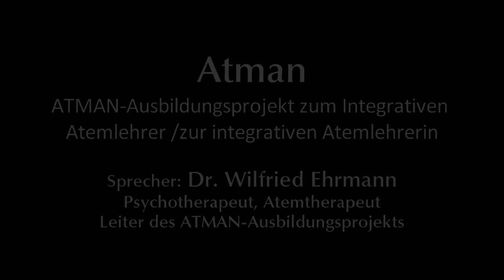Das ATMAN-Ausbildungsprojekt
Seit 1993 bieten wir ein Einjahrestraining in Atemarbeit und Atemtherapie an. Es dient der intensiven Selbsterfahrung und der Ausbildung zum/r Integrativen Atemlehrer/in.

In zehn Bausteinen mit spannenden Themen werden die verschiedenen Möglichkeiten der Atemarbeit genutzt, um Muster und Probleme auf einer tiefen Ebene zu lösen und mehr zu sich selber zu kommen. In einer annehmenden und entspannten Atmosphäre, in der sich die Teilnehmer angenommen fühlen können, kann der Atem am besten seine heilende Wirkung erzielen.

Das Jahrestraining steht unter der Leitung von erfahrenen und kompetenten Trainerinnen und Trainern. Die Gesamtleitung liegt bei Dr. Wilfried Ehrmann, Psychotherapeut und Atemtherapeut, Buchautor und Publizist.